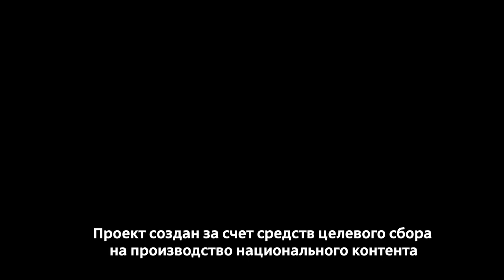"ИНФОРМАЦИОННЫЙ ФАШИЗМ": Что ждет тех, кто пропагандирует террор и национальную вражду?